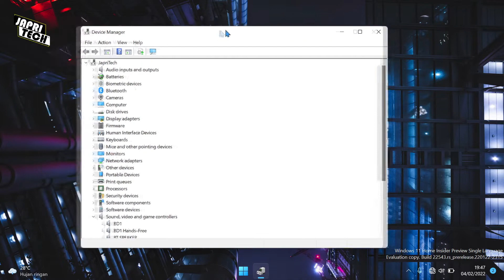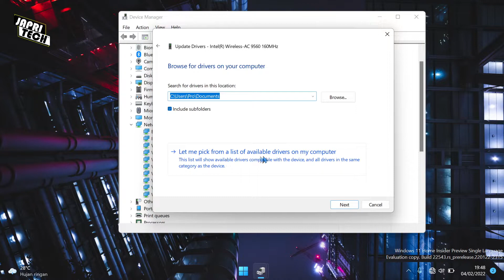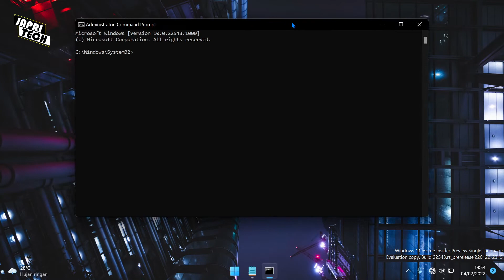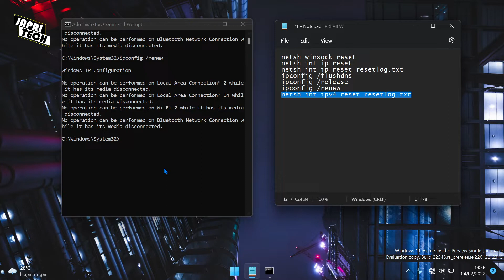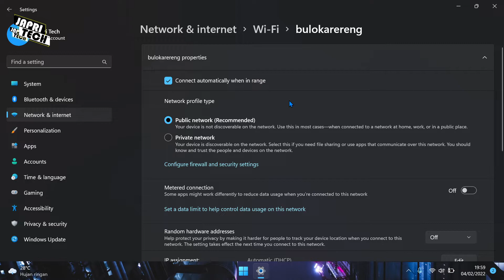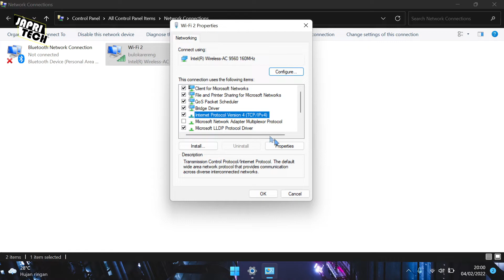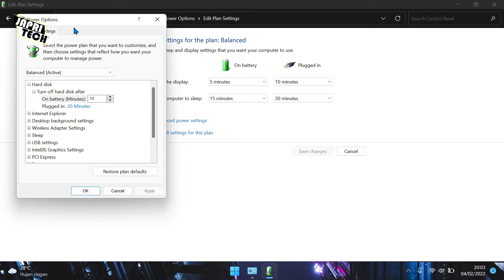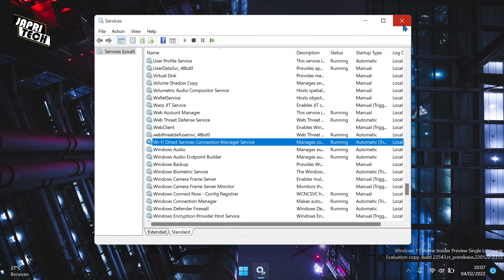🔴Windows 11: Wifi Sering Putus Nyambung❓ Ikuti Cara ini❗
Diwaktu sekarang ini koneksi internet sungguh sangat dibutuhkan karna selalu berhubungan dengan aktivitas sehari-hari, tapi kalau koneksi internet itu suka putus dan nyambung karna ada kesalahan tentu merepotkan dan menggangu.

Apalagi disaat main game dan WiFi itu putus nyambung itu tentu bikin jengkel pastinya, nah masalah ini sering terjadi bisa karna bug sistem, kesalahan setting WiFi, Sinyal yang lemah dan lain sebagainya.

CMD:
netsh int ip reset resetlog.txt
ipconfig /flushdns
ipconfig /release
ipconfig /renew
netsh int ipv4 reset resetlog.txt

Segmen dalam video ini:
00:00 Intro
00:29 Update Driver
02:34 Reset Network dengan CMD
04:55 Setting DNS
06:55 Mengatur Power Plan
07:56 setting Services
09:05 Outro

Wifi Sering Putus Nyambung❓
Ikuti Cara ini❗